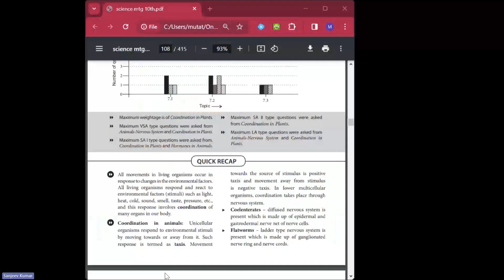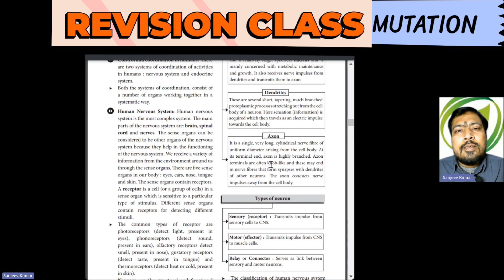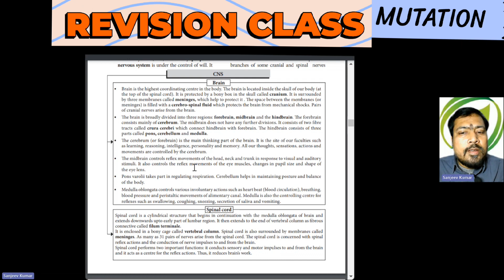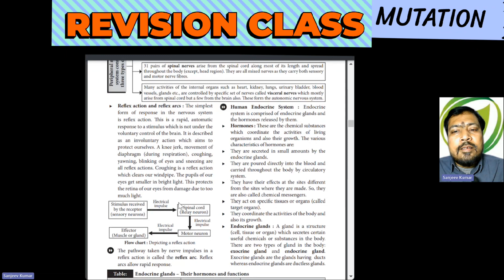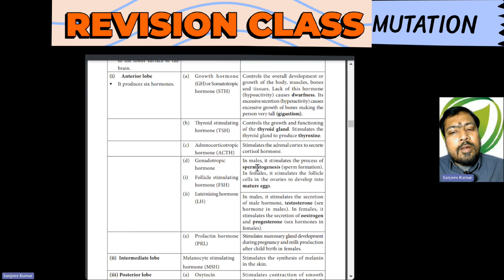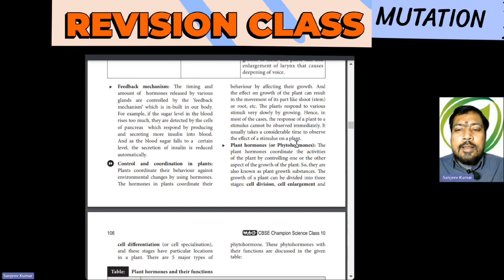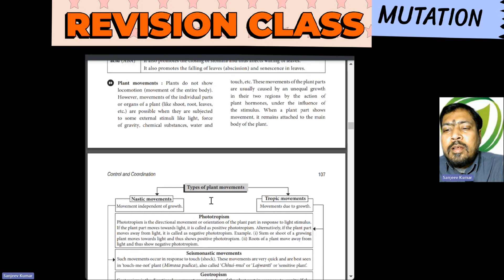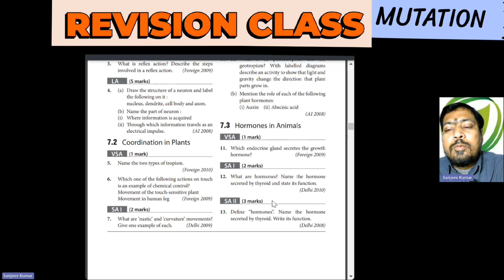The Essential Guide to Control And Coordination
Control And Coordination

Title: Quick Revision for Control and Coordination Class 10

Welcome to your quick revision session for Control and Coordination, tailored specifically for Class 10 students. In this concise yet comprehensive video, we'll cover the fundamental concepts, key terms, and important diagrams you need to ace your exams. From understanding the nervous system to grasping hormonal control, this video has you covered. Whether you're revising for an upcoming test or just need a refresher, this video will help you boost your understanding and confidence in this crucial topic. Let's dive in and make revision both effective and efficient!